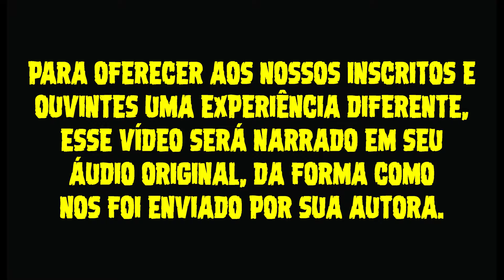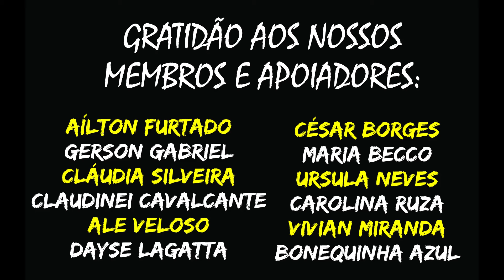FIGURAS DO PASSADO ME VISITARAM NO MEU TRABALHO | CASOS SOBRENATURAIS REAIS E INÉDITOS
HISTÓRIA E ÁUDIO ORIGINAIS DE JULIA MORAES (BOSTON - USA)

 INFORMAÇÕES IMPORTANTES PARA QUE SUA HISTÓRIA SEJA LIDA NO CANAL:

ENVIE SEU NOME COMPLETO OU INFORME SE DESEJA PERMANECER ANÔNIMO
INFORME A CIDADE ONDE VOCÊ MORA
SEU RELATO OBRIGATORIAMENTE PRECISA TER UM TÍTULO

🚫 FAVOR ENVIAR APENAS ARQUIVOS DE TEXTO.

⚠ ENVIE ARQUIVOS ANEXOS SOMENTE EM WORD.

As histórias recebidas que não se enquadram no perfil do canal, que apenas descrevam SONHOS, que sejam claramente ficcionais ou que ofenda alguma religião, credo ou ideologia não serão aproveitados.

TEMOS FILTROS PARA IDENTIFICAR TEXTOS GERADOS POR INTELIGÊNCIA ARTIFICIAL E SOLICITAMOS QUE ESSE TIPO DE MATERIAL NÃO NOS SEJA ENVIADO.

😉 FAVOR NAO ENVIAR LINKS

SUA HISTÓRIA PODE IR AO AR A QUALQUER MOMENTO. FIQUE LIGADO NAS POSTAGENS DO CANAL.

COLABORADORES: VALÉRIA DE LIRA E PEDRO CAVALCANTI